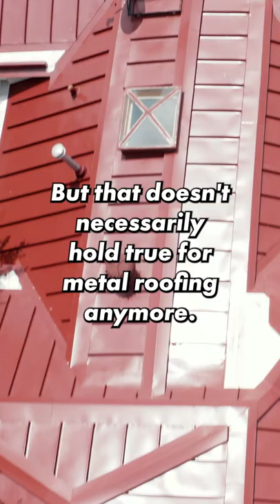Do Metal Roofs Hold Heat in the Summer?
Do metal roofs hold heat in the summer and transfer that heat into your living space? In this short, Thad Barnette discusses how the combination of cool metal roofing technology and the proper building assembly helps to reduce the amount of heat a metal roof will hold and transfer into your house.